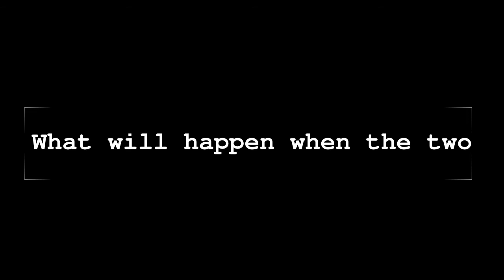Boy in Striped Pajamas Trailer